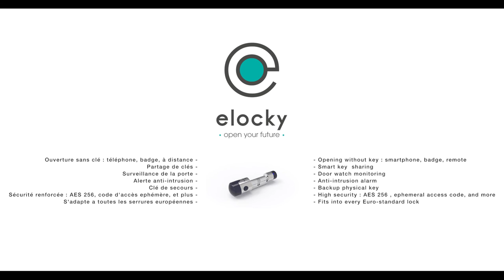eVe by elocky | The Secure Smart Cylinder Lock for your home